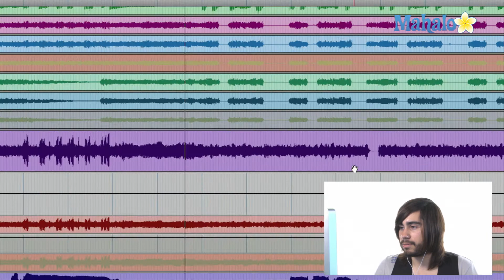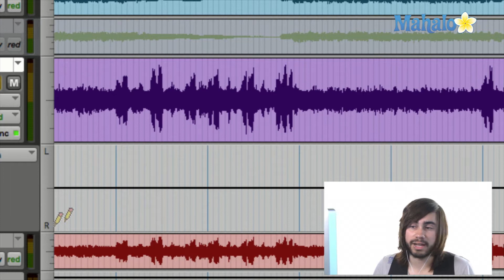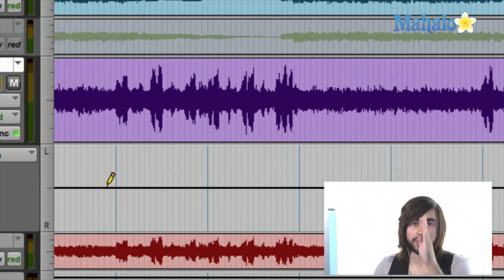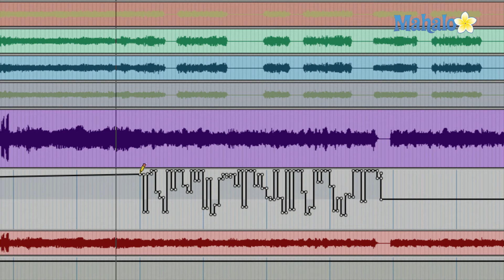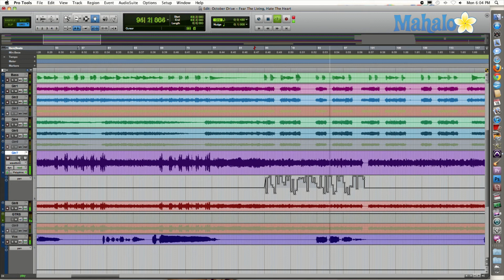Random Pencil Tool - Pro Tools 9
Use the Random Pencil Tool

The Random Pencil Tool allows you to make adjustments in a freehand manner instead of in a restricted, symmetrical pattern.

First, select the Pencil Tool by clicking the appropriate button in the top tool bar.

Press and hold on the Pencil Tool icon to reveal the drop down menu. Choose Random.

Click the small arrow at the lower left corner of the track you want to make adjustments on to reveal the sub-track and select pan (you could also choose mute or volume, depending on what you want to adjust).

Start with the mouse cursor on the center line. Click and drag over the course of the timeline in the edit window to create a random pan adjustment line in the sub-track.